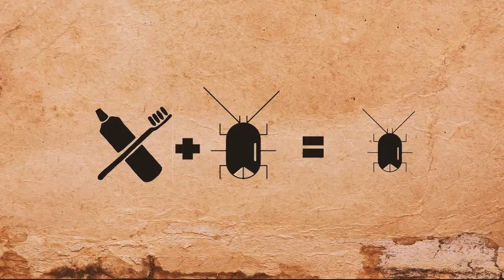THE COCKROACH | A SHORT COMEDY FILM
Cockroach Kahani

Concept and Directed By:
Muneeb R.

Main Characters Courtesy: Pinterest